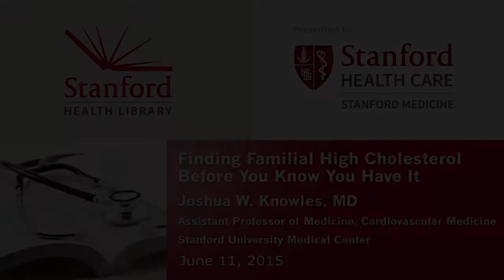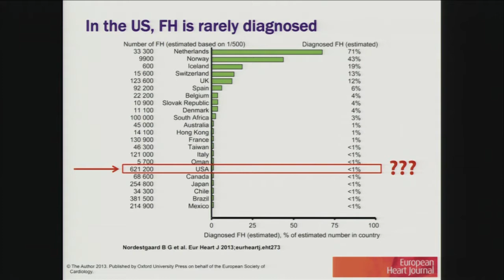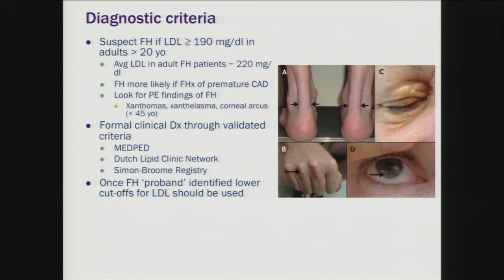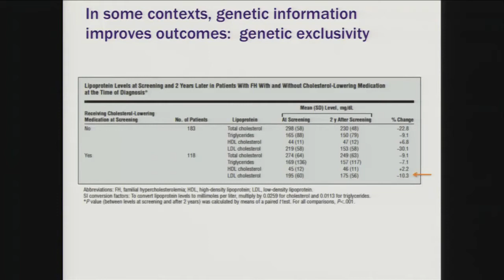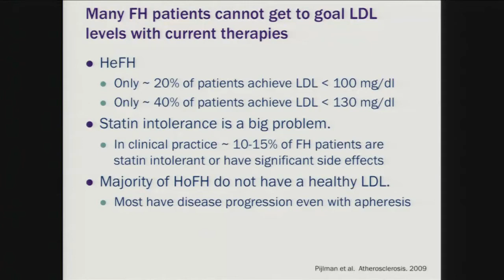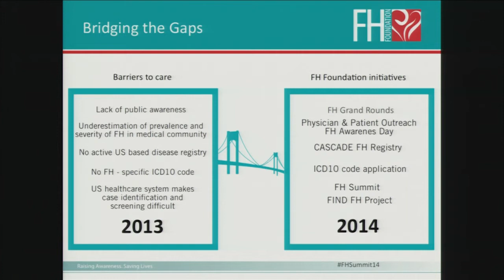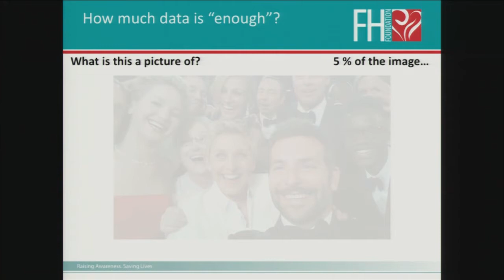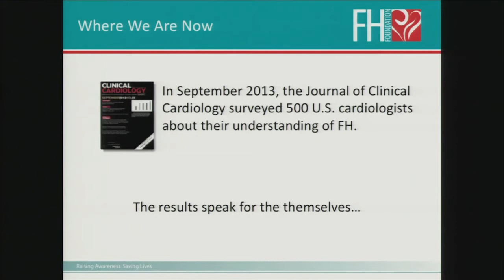Finding Familial High Cholesterol Before You Know You Have It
FH, or familial hypercholesterolemia, is a genetic predisposition to very high levels of LDL cholesterol (the bad cholesterol) that may first manifest itself as a fatal heart attack at a premature age. There are therapies, statin-based, that reliably improve outcomes for patients with FH. But there is a big problem: 90 out of 100 patients who have FH do not know they have it or perhaps even what it is. Many physicians are equally in the dark about the disease and therefore do not screen patients for it. Dr. Knowles discusses the condition, its familial qualities, and new research to help diagnosis it before it does damage.

Speaker: Joshua W. Knowles, MD, PhD